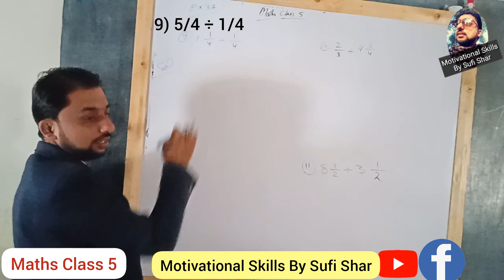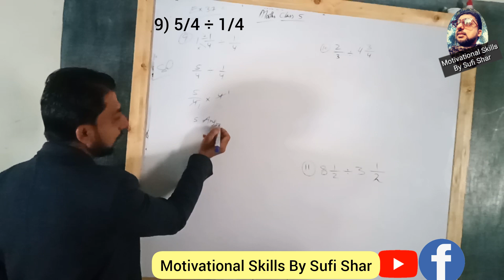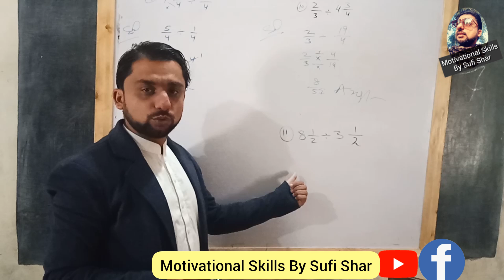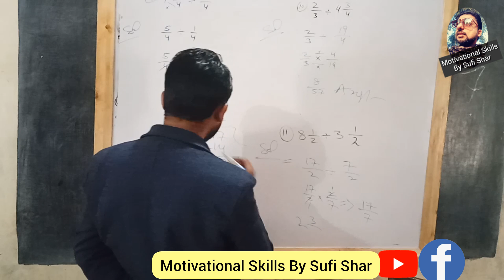Maths Class 5 Ex 3.7 | Lecture34 | Division of Fraction | Inverse Reciprocal Sindh Text Book board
اڻپور جي ونڊ جا حساب اچو ته حل ڪيون
Maths Class 5 Ex 3.7 | Lecture 34 | Division of Fraction | Inverse | Reciprocal | Sindh Text Book board Test Preparations